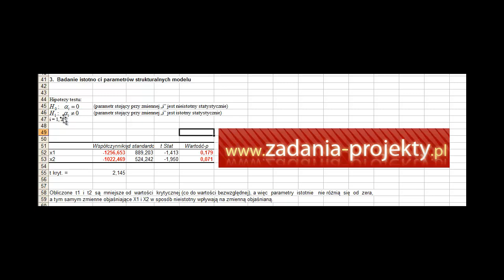Weryfikacja - badanie testem t-Studenta indywidualnej istotności oszacowań parametrów w KMNK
Na filmie wyjaśniam, jak sprawdzić, czy oszacowany model posiada oszacowania (parametrów strukturalnych) spełniające wymóg istotności statystycznej (tej indywidualnej) czyli tego, czy trwale wpływają na zmienność zmiennej objaśnianej Y. To podstawowe kryterium oceny jakości modelu ekonometrycznego. Zastosowuję w tym celu porównanie wartości statystyki testu t do wartości krytycznej tego testu, jak i alternatywne porównanie wartości p (p value) do poziomu istotności (alfa).

Reszty otrzymane w programie MS Excel z wykorzystaniem narzędzia Analiza Danych/Regresja poddaję badaniu z wykorzystaniem testu serii.

Jest to 1 z etapów weryfikacji modelu ekonometrycznego. Na innych filmach playlisty "Ekonometria" zamieszczam pozostałe elementy.